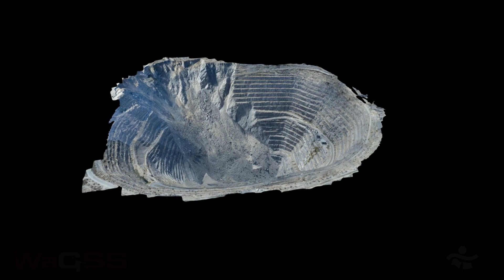2020 06 011 Cut2 Openpitmine Short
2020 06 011 Cut2 Openpitmine Short